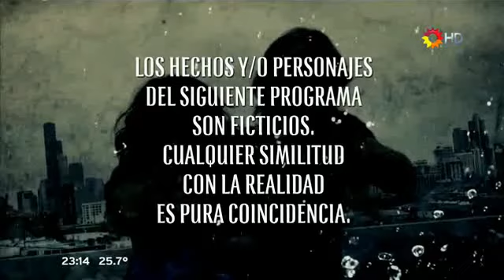Ночью и днём рядом с тобой 045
Ночью и днём рядом с тобой / Noche y día, junto a vos
Аргентина / Argentina (Pol-ka Producciones), 2014
Версия только с субтитрами.

Серия 045 # Побег 2 / # LaFugaII

Перевод: Людмилка:)
Создание субтитров: Vorobyishko

Dirigido / Режиссёр:
Rodolfo Antúnez / Родольфо Антунес, Jorge Nisco / Хорхе Ниско

Reparto / В ролях:
Facundo Arana / Факундо Арана - Victorio "Vico" Villa /  Викторио «Вико» Вилья
Romina Gaetani / Ромина Гаэтани  - Paula Pico / Паула Пико
Eleonora Wexler / Элеонора Векслер - Martina Mendoza / Мартина Мендоса
Gabriel Goity / Габриэль Гойти - Francisco "Paco" Longo / Франсиско «Пако» Лонго
Favio Posca / Фавио Поска - Roberto "Robert" Belardi / Роберто «Роберт» Беларди
Marina Bellati / Марина Беллати - Evangelina "Eva" Cisneros / Эвандхелина «Эва» Сиснерос
Victorio D´Alessandro / Викторио Д'Алессандро - Joaquín "Joaco" Agüero / Хоакин «Хоако» Агуэро
Gastón Soffritti / Гастон Софритти - Benjamín "Benja" Liberman / Бенхамин «Бенха» Либерман
Gabriel Corrado / Габриэль Коррадо  - Federico Castro / Федерико Кастро
Brenda Gandini / Бренда Гандини - Lucila Villa/ Лусила Вилья
Candela Vetrano / Кандела Ветрано - Milagros "Mili" Villa / Милагрос «Мили» Вилья
Manuela Pal / Мануэла Паль - Gisella Villa / Хиселла Вилья
Florencia Raggi / Флоренция Рагги - Sofía Santa María / София Санта Мария
Eugenia Tobal / Эухения Тобаль - Bárbara Díaz / Барбара Диаз
Oscar Martínez / Оскар Мартинес - Guillermo Inchausti / Гильермо Инчаусти
Pablo Brichta / Пабло Брихта - Humberto Peralta / Умберто Перальта
Maximiliano Ghione / Максимилиано Гионе - Amadeo Lucero / Амадео Лусеро
Lautaro Perotti / Лаутаро Перотти - Esteban Garrido / Эстебан Гарридо
Coraje Ábalos / Корахе Абалос - Gastón Santucho / Гастон Сантучо
Pablo Rago / Пабло Раго - Fabián Aguilera / Фабиан Агилера
etc